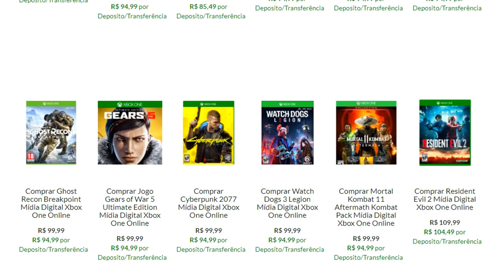DEMON SOULS REMAKE : A CUSTOMIZAÇÃO DO PERSONAGEM & MODO FOTO IMPRESSIONANTE !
Demon Souls ta quase chegando nas lojas, mas antes a gente tem coisas incríveis pra ver no game ainda.